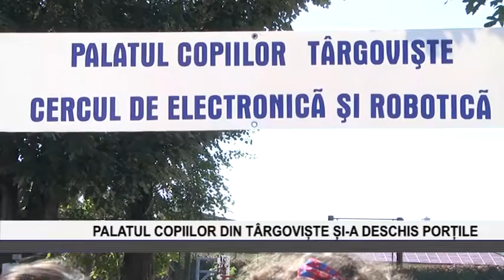Palatul Copiilor din Targoviste si-a deschis portile